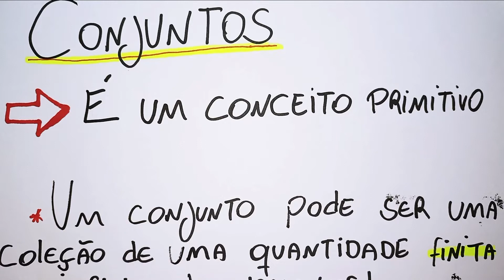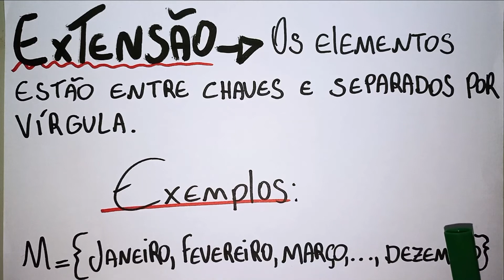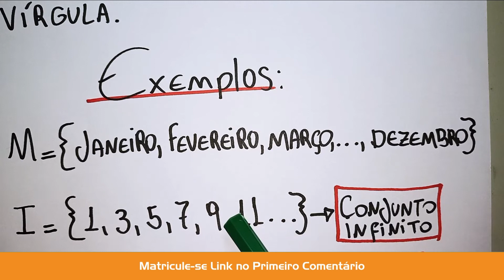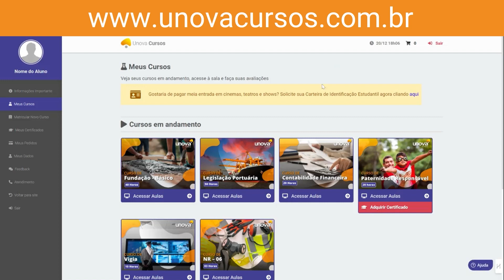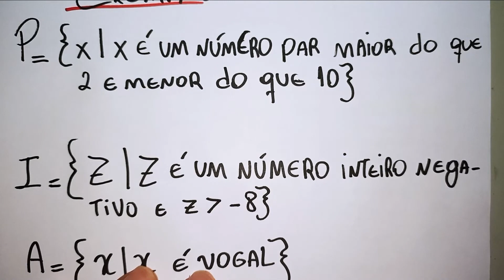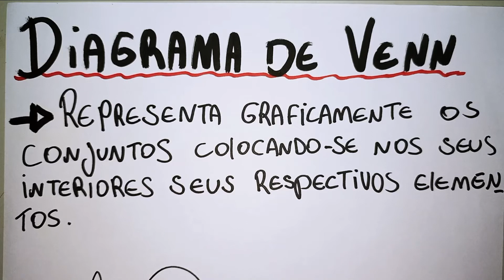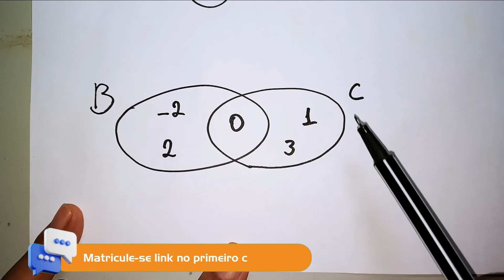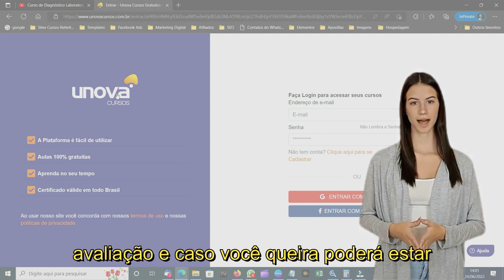Explorando as Funções Matemáticas: Conceitos, Propriedades e Aplicações Práticas - Aula 02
Este curso gratuito oferece uma imersão nas diversas funções matemáticas, fornecendo uma compreensão aprofundada de seus conceitos, propriedades e aplicações em contextos do mundo real. Aprenda sobre funções lineares, quadráticas, exponenciais, logarítmicas e trigonométricas, explorando suas características e comportamentos. Descubra como utilizar funções matemáticas para modelar e resolver problemas em áreas como ciências naturais, economia, engenharia e muito mais. Com exemplos práticos e exercícios, este curso é ideal para estudantes e entusiastas da matemática que desejam aprimorar suas habilidades e compreensão das funções matemáticas.